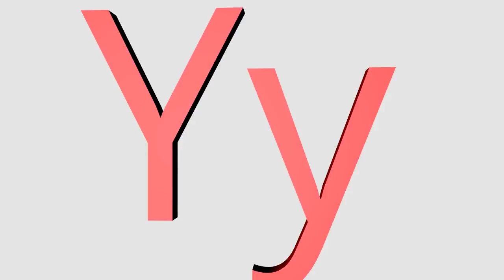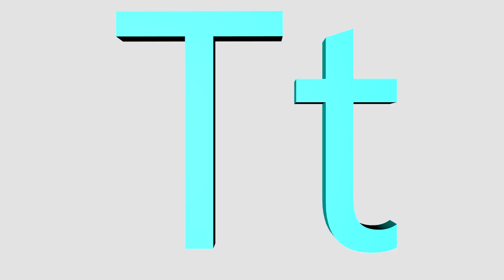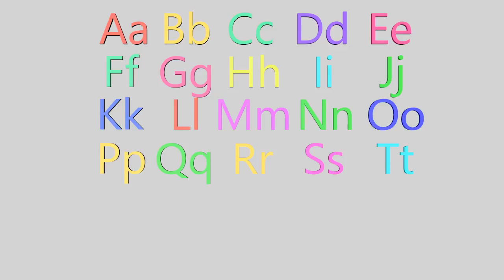ABC SONG ABC Songs for Children - 13 Alphabet Songs ep5